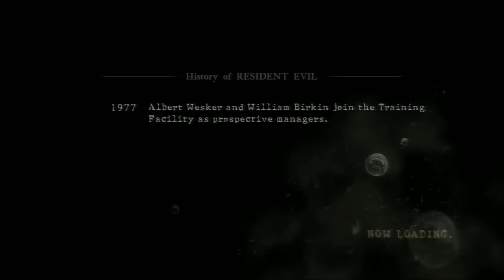Let's Fail at Resident Evil 5 Part 18: We're on a boat!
WHOOOOOSH